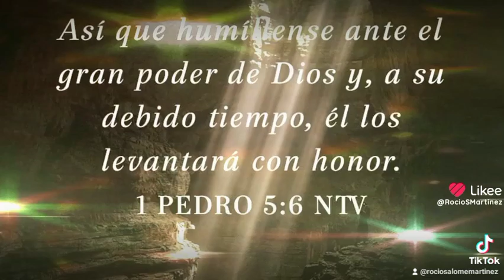1 Pedro 5:6 NTV 🕎 ANIMO ☪️